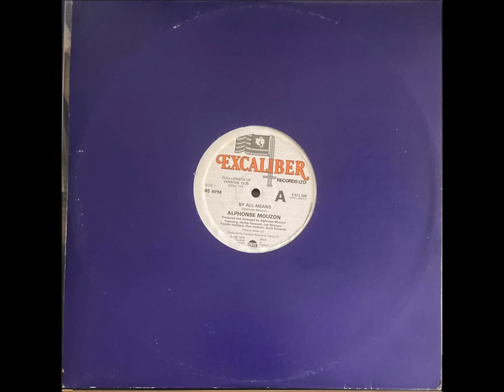Alphonse Mouzon - By All Means (1981) 12" Single Recording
This is the next in my series of 12" Singles from the 1980's.

In my view recording direct from the vinyl 12" single gives a better quality sound.

A great very long Jazz Funk track from 1981.